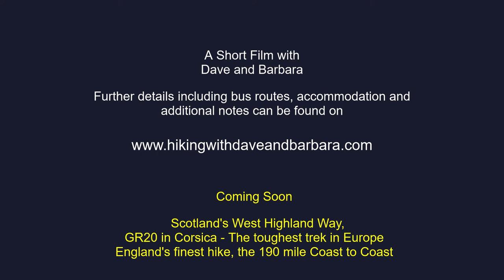Thames Path - Source to London - Vauxhall to the Thames Barrier via Tower Bridge - Day 12 of 12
Day 12 of 12 of an epic walking adventure through some of England's most beautiful countryside and incredible history. A walk that covers 186 miles from the source of the river in Gloucestershire to the Thames Barrier in the east of London via historic towns of Oxford, Henley and Royal Windsor to name a few.

Monday 8th April Vauxhall Bridge to the Thames Barrier Day Twelve

The Thames Path Challenge - 184 Mile hike from Source to London - Click on the image to watch the video of day 12 of the hike. An epic adventure

We are very excited as it is the last day of the walk, and looking forward to reaching the Thames Barrier. We were up at 7am, and walked to Clapham junction train station. We caught the train one stop to Vauxhall Bridge, went to Tesco, then started the walk at 8am. The path on this stretch through London  has various diversions due to building works and repairs to pathways along the river. We followed the path on the Southbank, then took a detour to visit Westminster. We continued along the Northbank, crossing the Millennium Bridge to Southwark, passing the Globe Theatre and the Shard. We called in a coffee shop trying to avoid the worst of a sudden shower, then crossed over Tower Bridge, following the Northbank passing numerous old warehouses now converted into flats. This is a very interesting area, very quiet, but with some of the oldest pubs in London which front onto the river, and are well worth visiting. We went to Ledger Building Wetherspoons pub in Canary wharf for lunch at 12.00pm.

Walking round all the modern buildings of Canary Wharf would have been fascinating, but we carried on through The Isle of Dogs reaching the foot tunnel, (opened in 1902,) under the Thames to Greenwich 2pm.

However, once the main part of Greenwich was passed, the walk was not at all pleasant. I would not advise walking this stretch of the walk alone, and in parts there are lots of building works taking place, causing the path to divert away from the river. After a couple of miles 2 path signs are labelled one via the O2 arena, the other across the Greenwich peninsula. We went across the peninsula to the other side, when reaching the Thames again, turning right along the path, once more just not at all pleasant. We felt that in hindsight the walk should end at the Cutty Sark boat in Greenwich.

Greenwich is a beautiful place, again one could spend a whole day there, taking in Greenwich Park, The Royal Observatory, National Maritime Museum etc. There are numerous places to stay and eat.

We were so excited to reach the Thames barrier. There is a plaque on the eastern side of the tunnel saying this is the Thames Path and 180 miles to the source, also a large frieze of the path located in the tunnel. There are picnic benches, toilets and a cafe that is shut to the public on a Monday, Tuesday and Wednesday. We celebrated with 2 small bottles of red wine. Then caught bus number 161 to Greenwich North station, then to the Victoria line back into London, before catching the train back to Manchester.

If advising someone to walk the Thames, I would say start in Oxford as it is more interesting from there, and finish at the Cutty Sark Boat in Greenwich. This would make a lovely end to the walk, instead of continuing and experiencing shut paths, and lots of building work. Also as I said earlier one could take some time to explore more of Oxford, Windsor and Hampton Court, and of course the whole of London.

Distance km 26.41

Duration of Walk Hours  7.36

Average Pace Min/km 17.16

Steps 46058